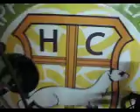Happy ol'Mc Weasel in studio - drums warm-up